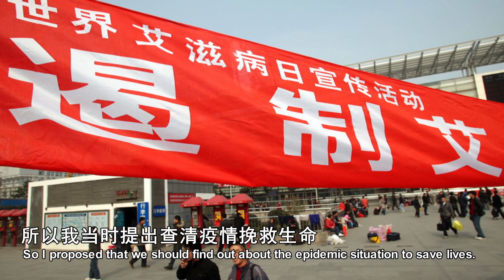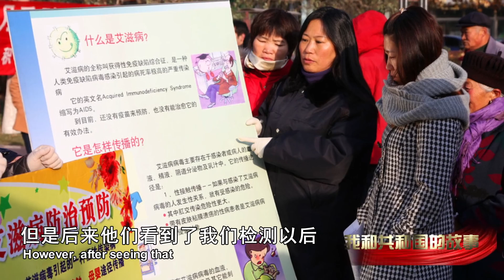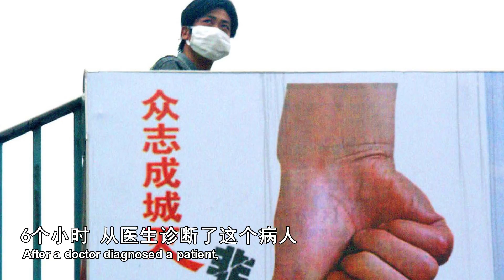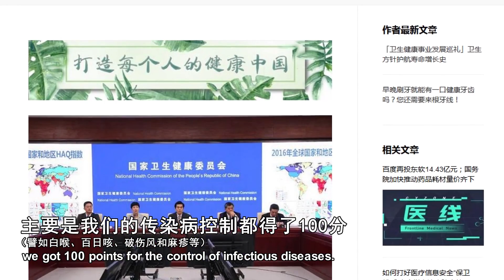China Innovates in AIDS Prevention and Control, Wins Respect in the World: Wang Longde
"I love you China" is not a simple phrase or lyrics. It resonates through our history and touches people's heart. To celebrate the 70th anniversary of the founding of the PRC, the Global Times has invited people from all walks of life to tell their "stories with the republic."